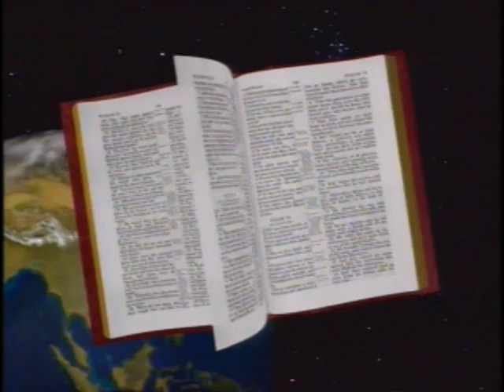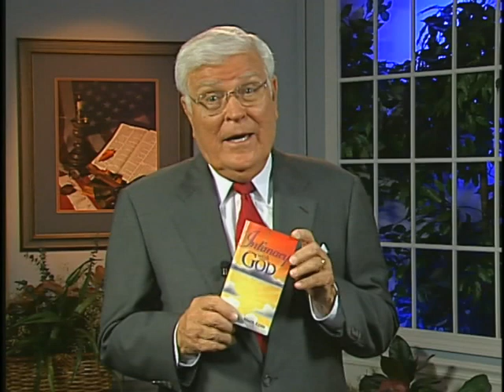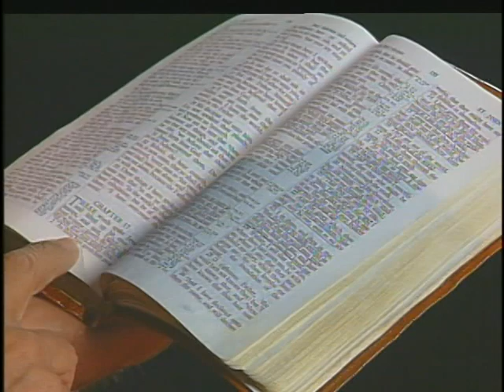"Intimacy with God What Is it?"